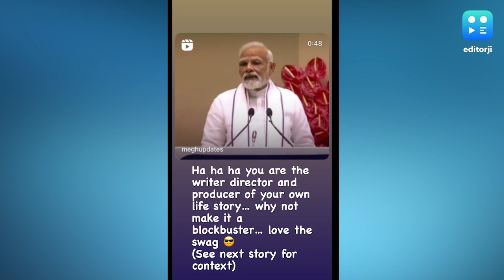कंगना रनौत ने PM मोदी को इस अंदाज में किया बर्थडे विश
कंगना रनौत ने अपने इंस्टाग्राम स्टोरी पर प्रधान मंत्री का एक वीडियो शेयर कर उन्हें जन्मदिन की शुभकामनाएं दी.